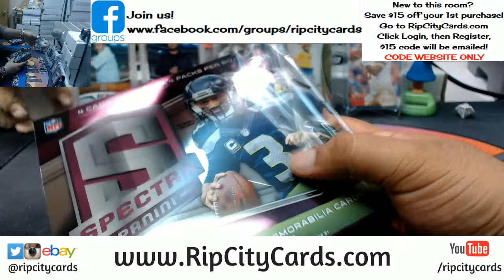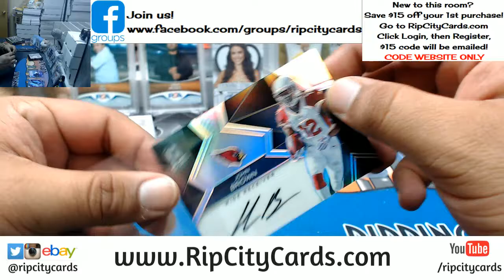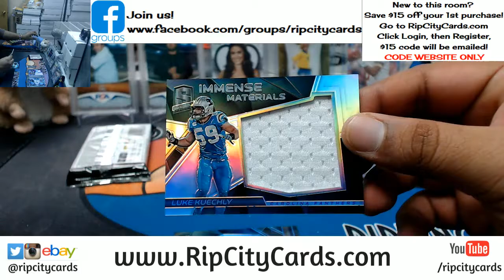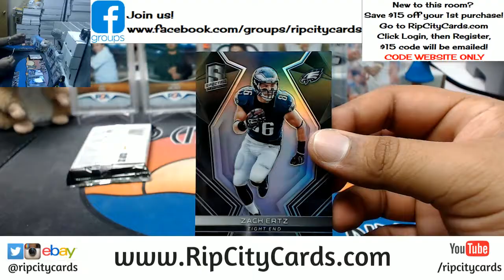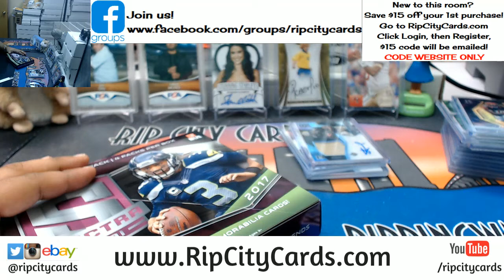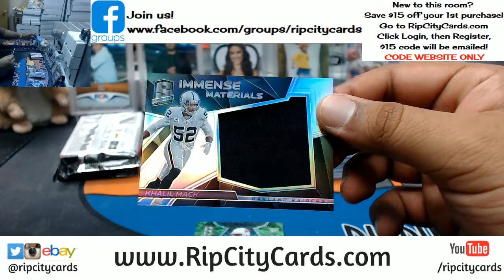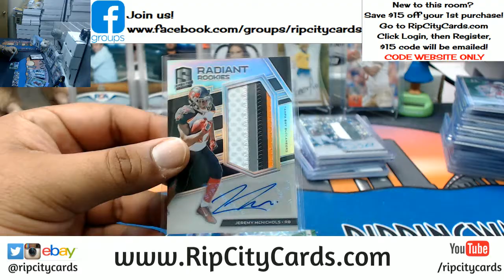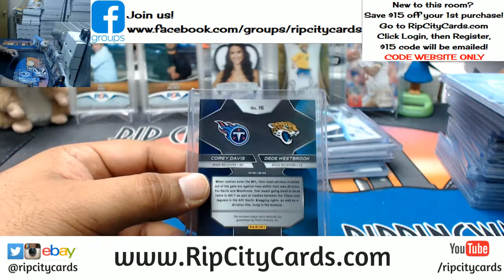2017 Spectra Football 2 Box #1 eBay